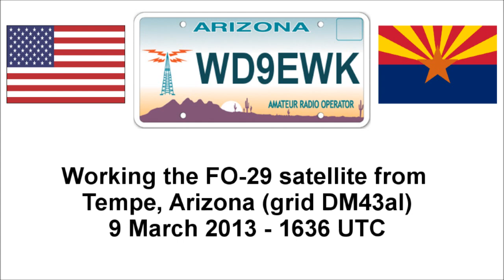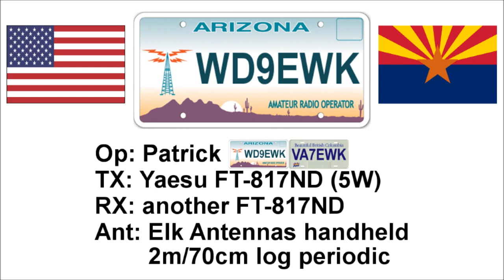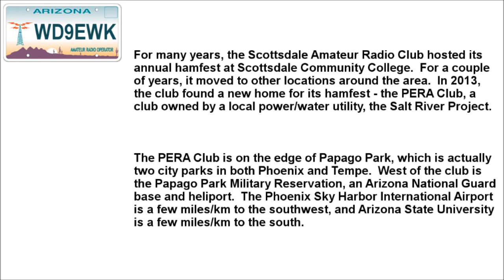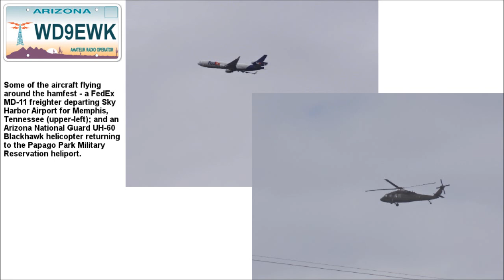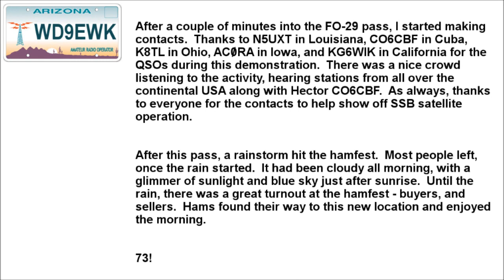WD9EWK working FO-29 at Scottsdale (Arizona) Hamfest - 9 March 2013 at 1636 UTC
WD9EWK working the FO-29 satellite from the Scottsdale Amateur Radio Club Hamfest in Tempe, Arizona (grid DM43al) on Saturday, 9 March 2013, at 1636 UTC.  The hamfest was held at the PERA Club, next to Papago Park and not far from Arizona State University and Phoenix Sky Harbor International Airport.

WD9EWK's station was made up of two Yaesu FT-817NDs, transmitting 5W to an Elk Antennas handheld 2m/70cm log periodic.